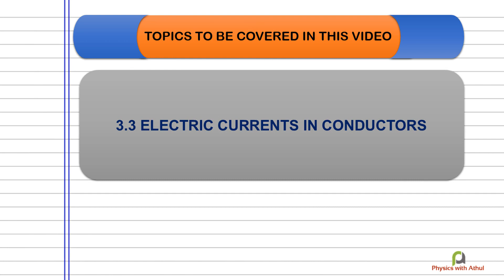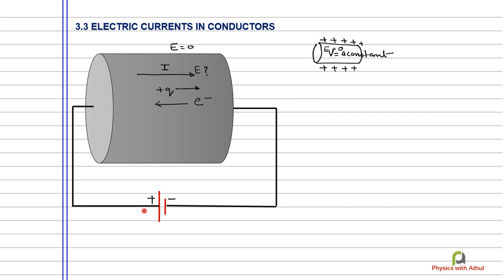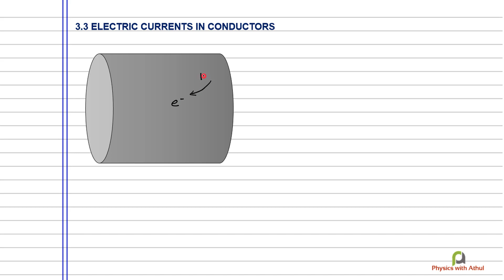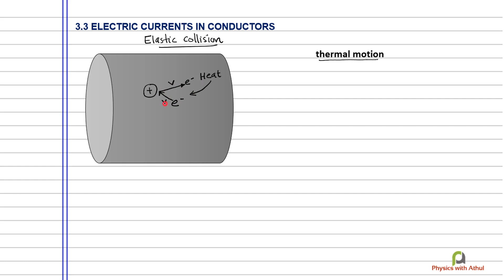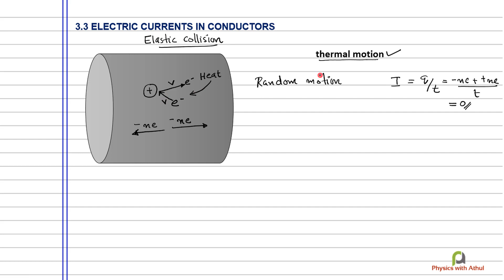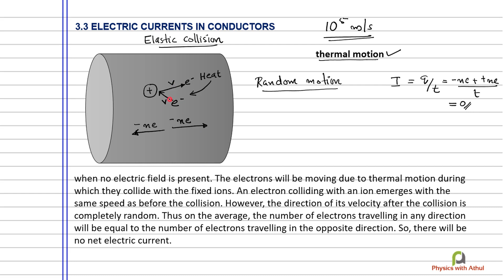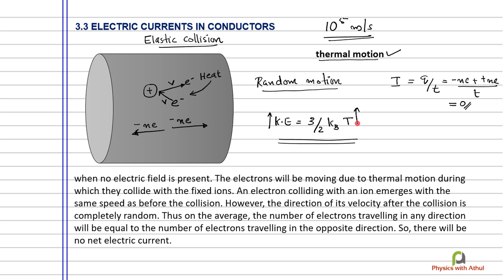Current Electricity - Part 02 | NEET | JEE | Tella Classes | 8848696307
PART 02
PLUSTWO - Physics Current Electricity

Courses provided by TELLA CLASSES
PLUS ONE WITH NEET - Online & Offline
PLUS ONE WITH JEE - Online & Offline
PLUS TWO WITH NEET
PLUS TWO WITH JEE
NEET REPEATER
JEE / KEAM  REPEATER